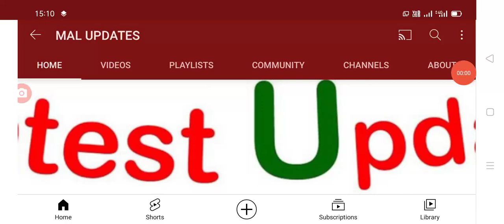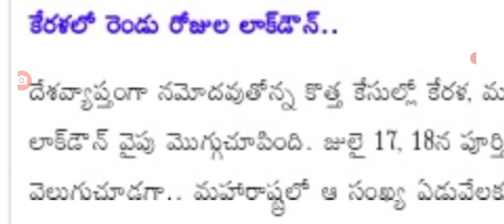దేశంలో మళ్లీ లాక్ డౌన్ లు మొదలు, ఇక్కడ 17 ,18న పూర్తి lockdown.@malupdates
Hello everyone today update is once again lockdown started in India. @malupdates